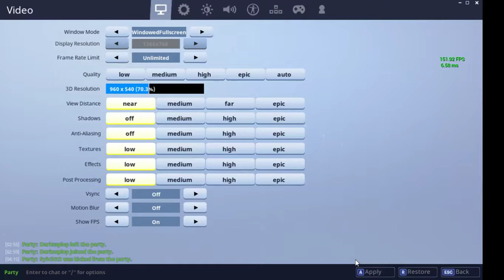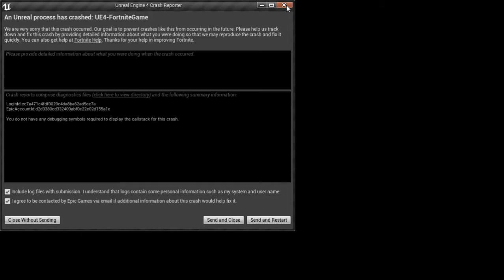CookyTheThingy Plays: Fortnite Battle Royale w/Marley! ~ [25] Crashes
Welp, we all knew this was coming. yet another Youtuber (ish) falling into the Fortnite trap, either way i hope you enjoy the fun and salt filled adventure ahead of us!